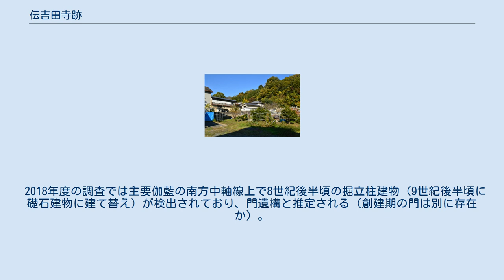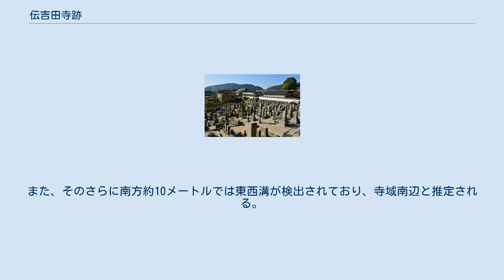伝吉田寺跡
伝吉田寺 概観手前右に塔跡、左奥に推定金堂跡（金龍寺境内）、右奥に講堂跡が所在。
 伝吉田寺跡 伝吉田寺跡の位置 伝吉田寺跡（でんよしだでらあと、町廃寺跡/元町廃寺跡）は、広島県府中市元町・府中町にある古代寺院跡。
国の史跡に指定され（史跡「備後国府跡」伝吉田寺地区）、出土品が府中市指定重要文化財に指定されている。
 紫雲山金龍寺 広島県南東部、備後国府跡の中枢域（砂山地区付近と推定）から北西約500メートルの山寄せの伝吉田寺地区に位置する。
現在は西半を紫雲山金龍寺境内が重複しており、「伝吉田寺」の寺名は近世の地誌『西備名区』・『福山志料』の金龍寺項において同寺の旧名を「吉田寺」と伝えることによる。
1942年（昭和17年）以降に発掘調査が実施されている。
 伽藍は法起寺式伽藍配置（観世音寺式伽藍配置）で、金堂（未確認）を西、塔を東、講堂を北に配する。
創建は白鳳期の7世紀後半頃で、7世紀末-8世紀初頭頃には伽藍を備えた寺院となり、中世期前半までの存続は認められるが、その後廃絶したと推定される。
備後国府に近接する準官寺であり国府寺とする説もあり、国府中枢に関わる宗教施設として備後国府の景観を考察するうえで重要視される寺院跡になる。
 寺域は2019年（令和元年）に国の史跡に指定されている（既指定の史跡「備後国府跡」に追加指定）。
 創建は不詳。
発掘調査によれば、白鳳期の7世紀後半頃の創建と推定される。
「吉田寺」とされる寺名について、『福山志料』では「葦田」の略と伝えており、郡名を冠する寺院の可能性がある。
そして7世紀末-8世紀初頭頃には伽藍を備えた寺院となったと見られる。
 発掘調査では中世期前半の12世紀後半頃までの存続は確認されるが、その後廃絶したと推測される。
 近代以降の変遷は次の通り。
 講堂跡から望む左奥に塔跡、右奥に推定金堂跡が所在。
 寺域は不明。
金堂（未確認：金龍寺境内と重複）を西、塔を東、講堂を北に配する法起寺式伽藍配置（観世音寺式伽藍配置）と推定され、主要伽藍として塔跡・講堂跡の遺構が認められる。
 2018年度の調査では主要伽藍の南方中軸線上で8世紀後半頃の掘立柱建物（9世紀後半頃に礎石建物に建て替え）が検出されており、門遺構と推定される（創建期の門は別に存在か）。
また、そのさらに南方約10メートルでは東西溝が検出されており、寺域南辺と推定される。
 寺域からの出土品としては多量の瓦がある。
瓦のうちでは藤原宮式軒瓦・川原寺式軒瓦・ヘラ描き人面瓦が特筆される。
また重圏文系鬼瓦は、備後国内では備後国分寺や駅家といった官衙関連施設でも出土しており、伝吉田寺と備後国府との密接な関連を示唆するとして注目される。
出土品の様相によれば、白鳳期の7世紀後半頃の創建で、7世紀末-8世紀初頭頃には伽藍を備えた寺院となり、中世期前半の12世紀後半にも寺域南側の整地や講堂の建替等の存続が認められるが、その後廃絶したと推定される。